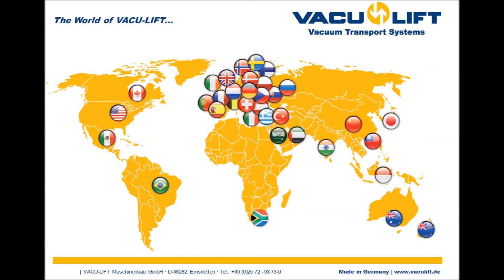Self-Suction Vacuum Lifter U02-6 - Small Sheet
This video shows our 6-pad self-suction vacuum lifter being used to lift a narrow sheet using only the central suction pads.